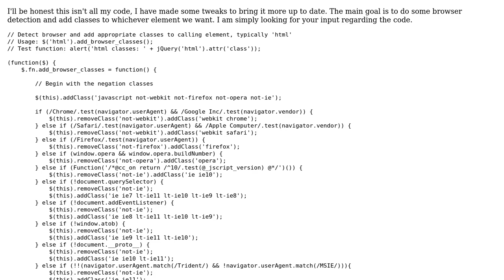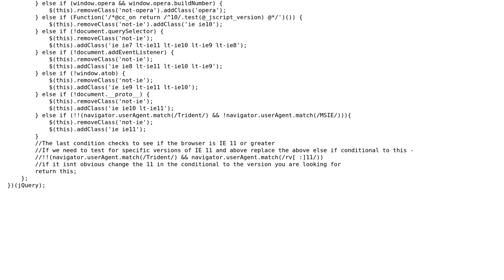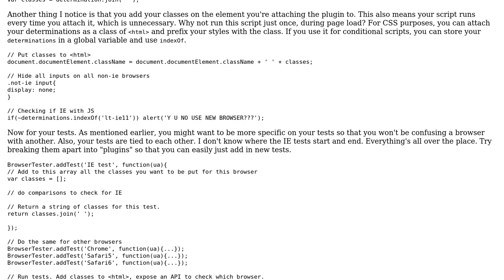Code Review: jQuery Browser Sniffer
With thanks & praise to God, and with thanks to the many people who have made this project possible! | Content (except music & images) licensed under CC BY-SA | Music | Images & others | With thanks to user Joseph user IEatBagels user DeD ReclusE and the Stack Exchange Network Trademarks are property of their respective owners. You are responsible for your own actions.